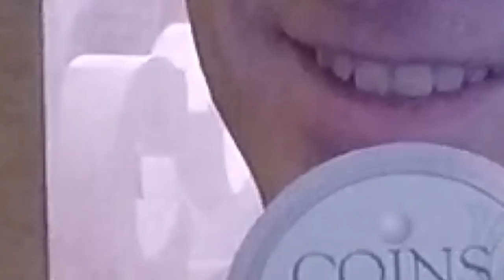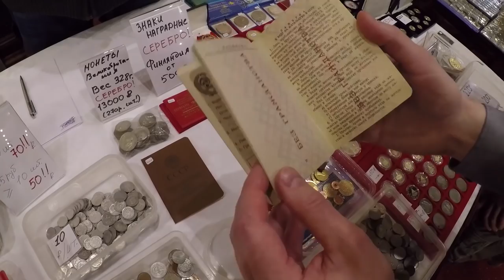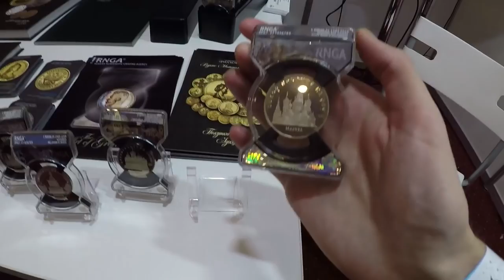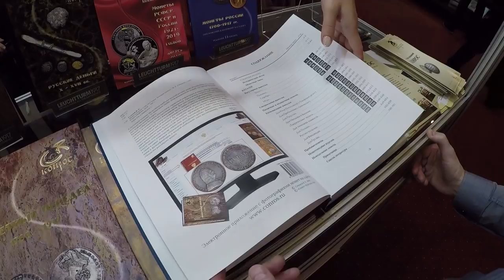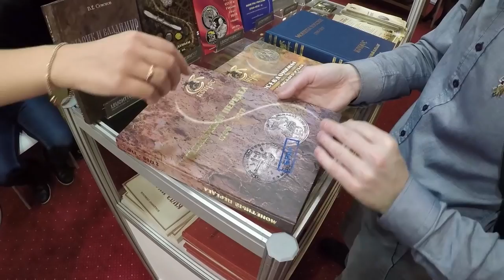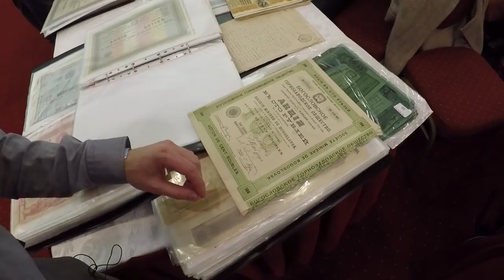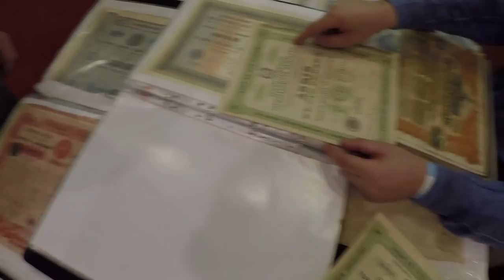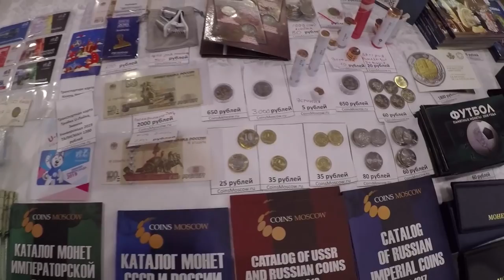🌐МЕЖДУНАРОДНАЯ КОНФЕРЕНЦИЯ И ВЫСТАВКА МОНЕТ🌎COINS-2018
00:00 The Ninth International Coin Conference and Exhibition coins-2018
00:31 ПЛАН ВЫСТАВКИ
00:53 Детектор кампании GOLDANALYTIX
01:24 Купили банкноты 250 рублей 1917 года
01:58 Каталог КОНРОС 2018 года Редакция 46
02:04 Нумизматическая литература
02:34 Золотые ЧЕРВОНЦЫ
02:39 Банкноты и ЖЕТОНЫ с ALIEXPRESS
02:48 Кофе-брейк
03:12 ЛОТОТРОН
03:45 Слабирование от кампании RNGA
03:58 Набор монет 2018 года -  ЦЕНА 2000 рублей
04:17 Справочники кампании КОНРОС
05:18 АЛИСА С ПОДРУГОЙ
05:42 Набор ДАНИЯ (Кроны)
05:49 Набор БОТСВАНА - 450 рублей
06:07 Набор УРУГВАЙ
06:18 Набор УГАНДА
06:32 Набор монет Приднестровья
07:06 Пригласили на НЕВСКИЕ КЛАДЫ
07:18 Монеты АНГОЛЫ
07:30 Деньги ПЕРСИИ 11-12 ВЕК
07:41 Монеты Гибралтар
07:51 АКЦИЯ 100 РУБЛЕЙ 1916 года (богословское)
08:52 Монеты АЛЖИРА
9:18 Банкноты МАДАГАСКАРА
09:30 Изготовление штемпелей от ГРАВЁРНОЕ ДЕЛО
09:49 Каталоги COINSMOSCOW